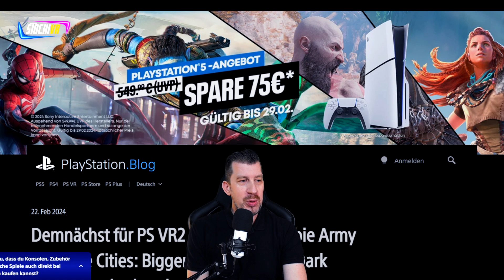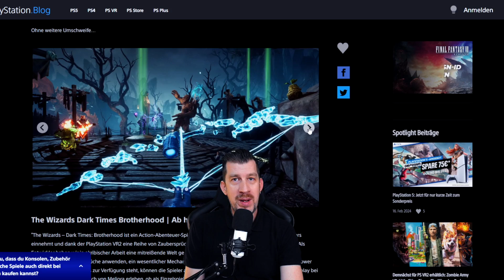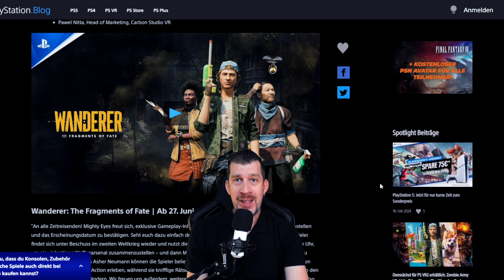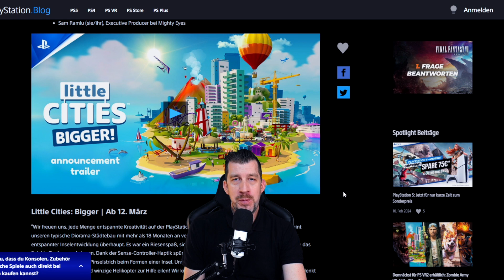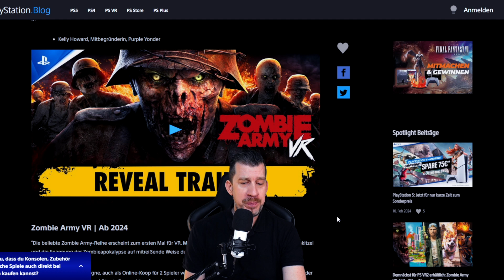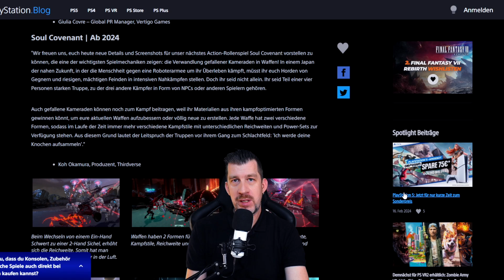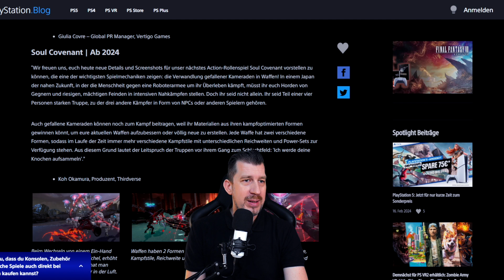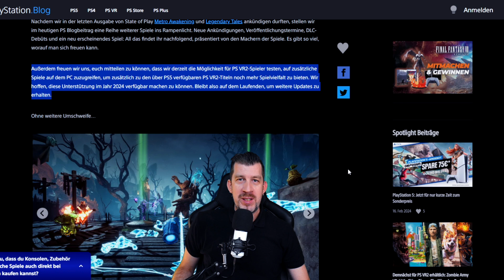PSVR2 News - Neue Spiele und wird die Playstation VR2 zu einem PCVR Headset?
Playstation hat anlässlich des ersten Geburtstags der PSVR2 einen neuen Blog Artikel veröffentlicht. In dem werden neue Spiele vorgestellt und ein neues Feature vorgestellt welches doch sehr überrascht.

Werdet Patron und erhaltet Zugriff auf unveröffentlichtes Material und exklusive Einblicke hinter die Kulissen.

Schaut doch mal in unserem Discord vorbei.

Unsere Ausstattung:
Pico 4 128GB
Pico 4 256GB
Quest 2 128GB
Quest 2 256GB
Cam: Sony ZV1
Pop Filter
Elgato Cam Link 4K
Elgato HD 60S
Auna Kondensator MIKRO
HP Reverb G2 VR Brille
Playstation VR Brille
PS4 Pro

Über die Links bekommen wir von den Verkäufern eine kleine Provision. Für euch ändert sich am Preis NICHTS!

Seid ihr auf der Suche nach Zubehör für euer VR Headset? Dann schaut mal bei AMVR vorbei, mit dem Code STOCKIVR spart ihr 5%!

Stocki VR Titel Song:
Virtually Reality by Miles Prower - Thank you

0:00 Intro
1:08 The Wizards
3:10 Wanderer The Fragments of Fate
7:08 Little Cities Bigger
9:25 Zombie Army VR
10:59 Arizona Sunshine DLC
12:50 Soul Covenant
14:05 PSVR2 PCVR
17:44 Outro